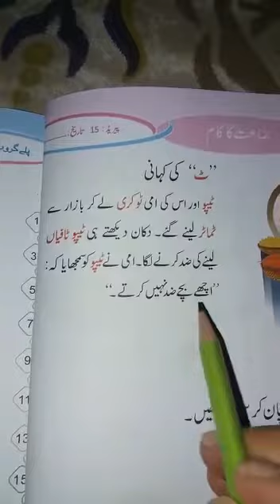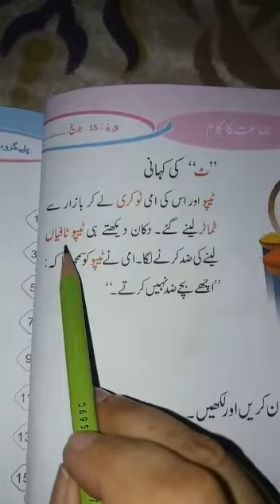Play group class Urdu